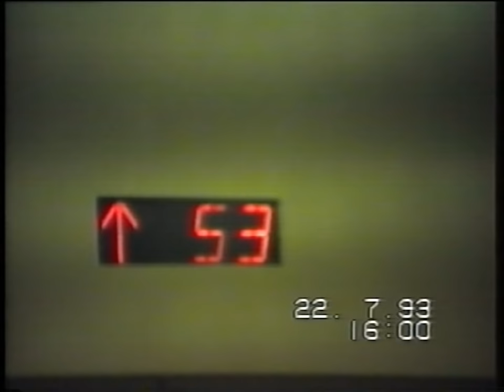New York City, World Trade Center 1993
Ein kleiner Streifzug durch New York City.
A short stroll through New York City.